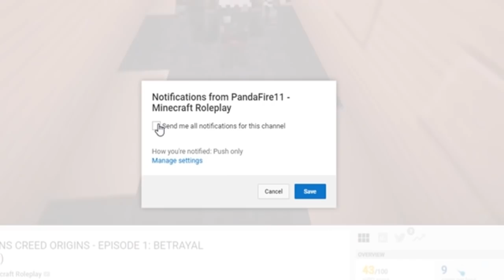DEMIGODS OF WESTFIELD | BREAKING UP! | EP 4 (Minecraft Percy Jackson Roleplay)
★Weclome to Demigods of Westfield a Minecraft Percy Jackson Roleplay based off of different Minecraft Greek Gods based on being a Demigod, Mythical creatures, or other Minecraft Supernatural Creatures! If you love Minecraft Demigods of Westfield, Minecraft Percy Jackson, Minecraft Origins of Olympus, or Minecraft Roleplays then this is the series for you! Make sure to subscribe and hit the bell to never miss a video, leave a like and comment your favorite part of the video or your theories on what will happen next! Love you guys thank you for all your support! ★